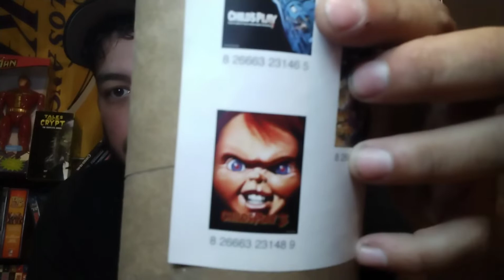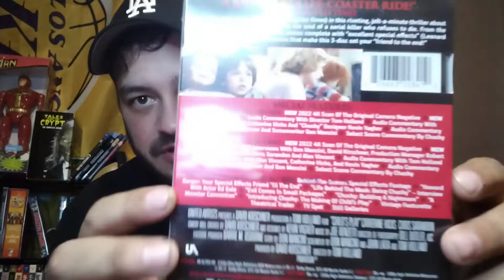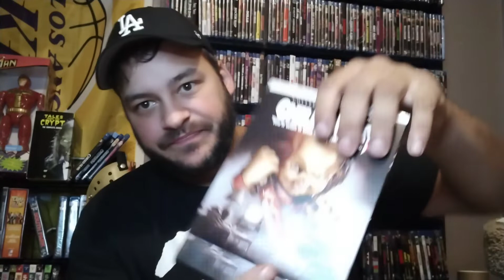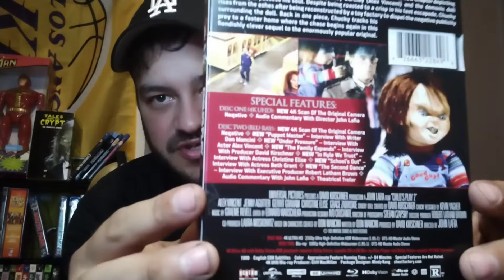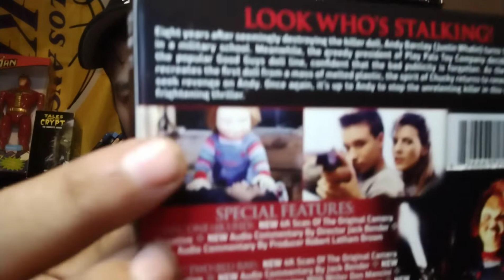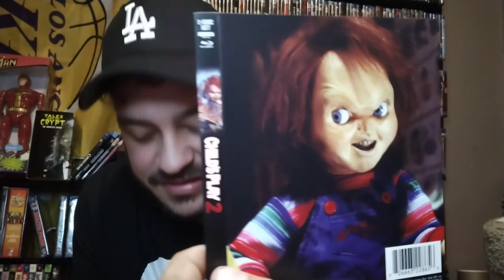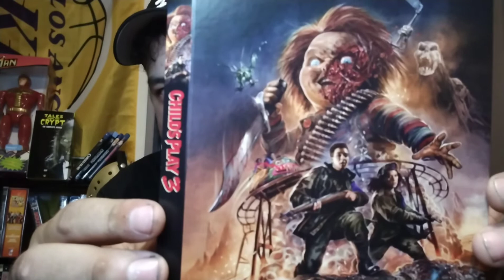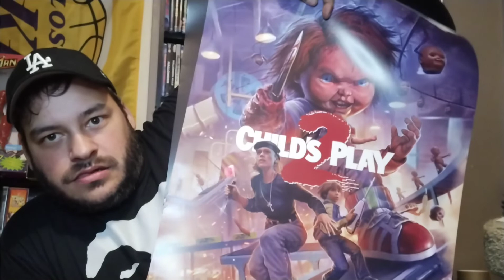Child's Play Original Trilogy 4k Unboxing